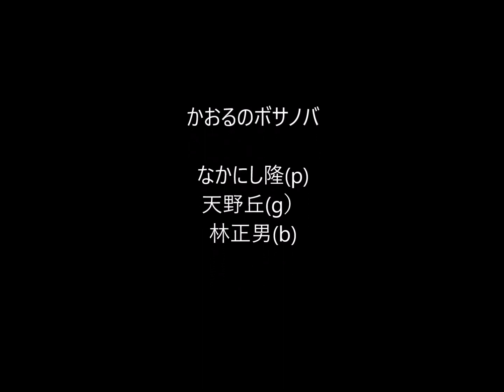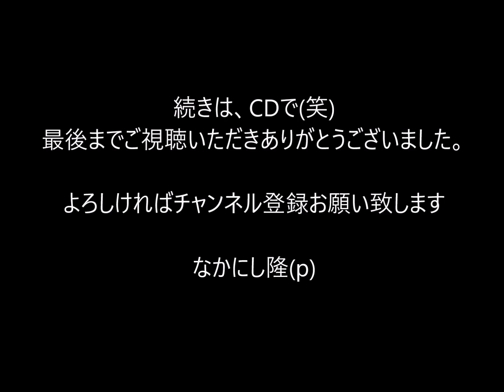かおるのボサノバ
新しい企画が思ったより時間がかかるので、今唯一販売しているCD(次回は一度にたくさんのCDを作りたいと思っています）を2曲ほどUPします。

　このCDは「Song For You」と言います。もう古いアルバムです。
以前は各お店にも置かせて頂いていたのですが、今では私がライブハウスでライブをするときに一日5枚だけ持って歩いています。
　YOUちゃんという(今は活動休止中）ボーカリストと現在も大活躍中の東京在住のギタリスト、天野丘さん、同じくベーシスト、林正男さんとで録音しました。
　僕がアレンジしたスタンダード曲のボーカルナンバーと、インストルメンタルのオリジナル曲をギターベース、ピアノのトリオで演奏しています！
この曲のタイトルの「かおる」は僕の息子で、小さかったのに今では20歳になっちゃいました。